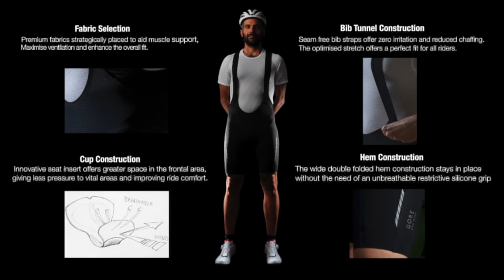Gore Bike Wear - Bib Shorts 2016